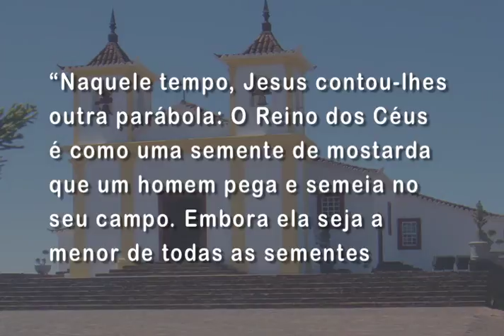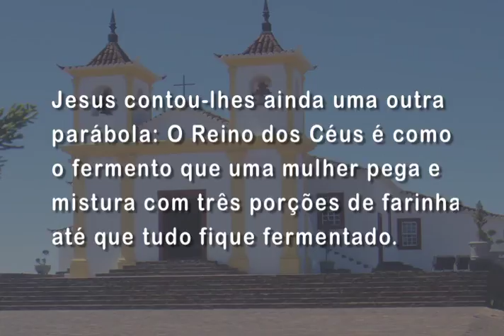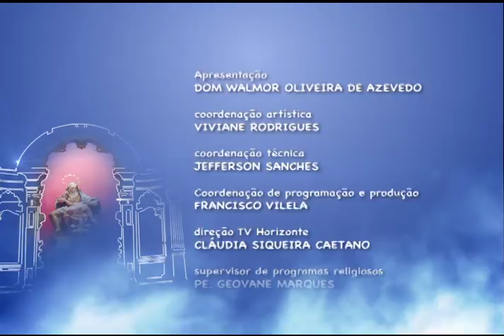Mãe Maria – 27/07/2015